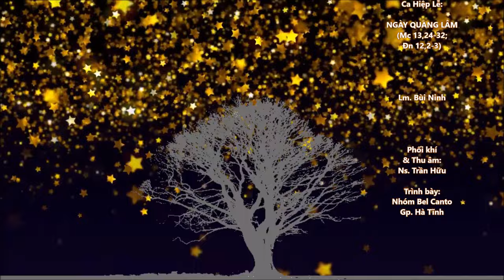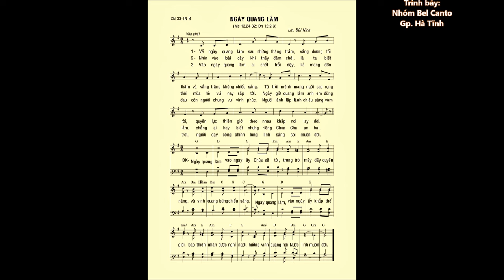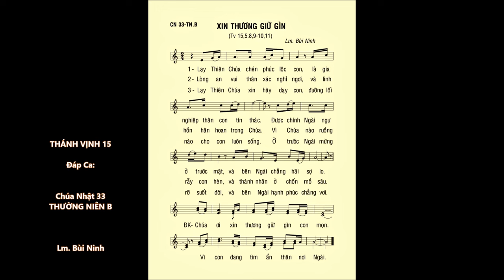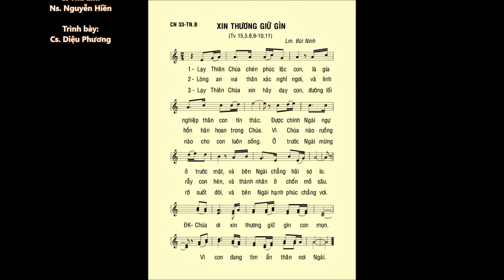Chúa Nhật 33 Thường Niên B – Ca Hiệp lễ (NGÀY QUANG LÂM) & ĐÁP CA – Nhóm Bel Canto & Cs. Diệu Phương